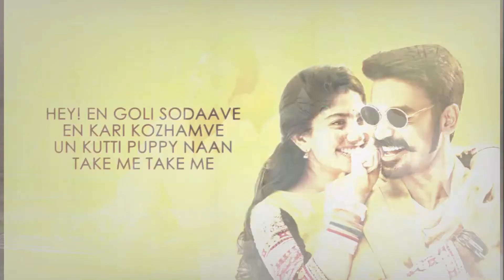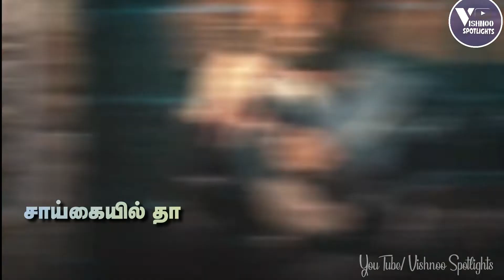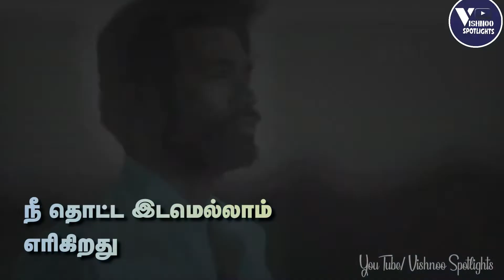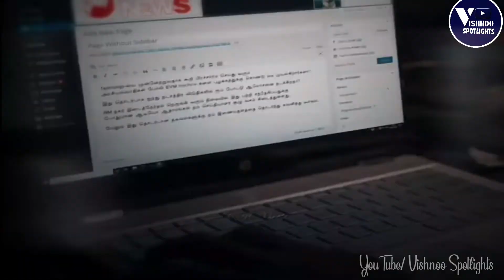Songs lyrics written by Dhanush | தனுஷ் எழுதிய சிறந்த 10 பாடல் வரிகள் | Tamil Cinema Spotlight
This video is about the celebration of Dhanush the lyricist and a writer. He has written songs that comprises of variety of human emotions in it. You may be a fan of Kolaveri di or RowdyBaby but these 10 songs where the writer in him shines the most..

VishnooSpotlights will grow bigger and together.